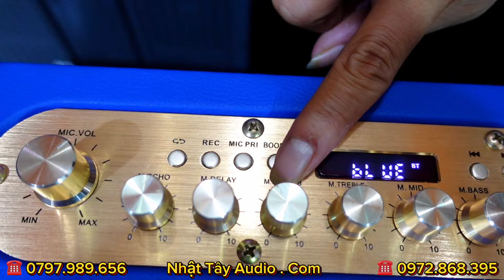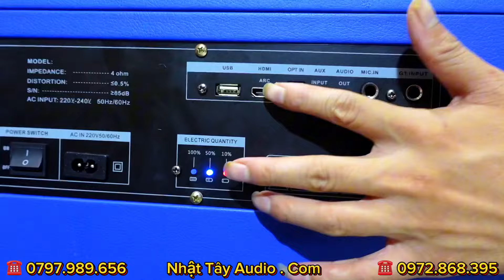Loa Kéo MiNi Xách Tay Công Suất Lớn - Âm Thanh Hay - Phiên Bản Cao Cấp ✅NT 2039 - 7 triệu Bình Phước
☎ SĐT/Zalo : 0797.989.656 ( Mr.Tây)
Địa chỉ : 8B5 Hà Huy Giáp, Phường Thạnh Lộc, Quận 12
CN2 : Tuyến tránh quốc lộ 50 - Phước Đông - Cần Đước -  Long An.
CN3 : Chợ Vĩnh Kim, Châu Thành, Tiền Giang